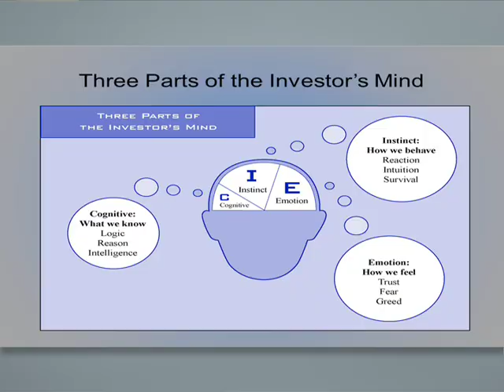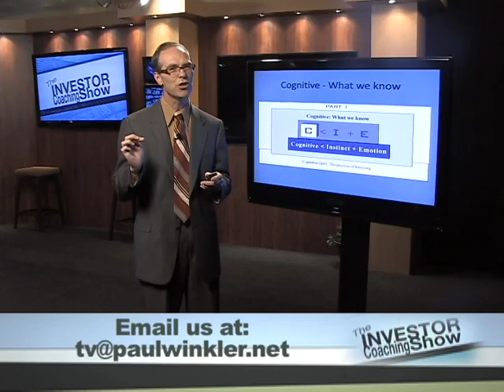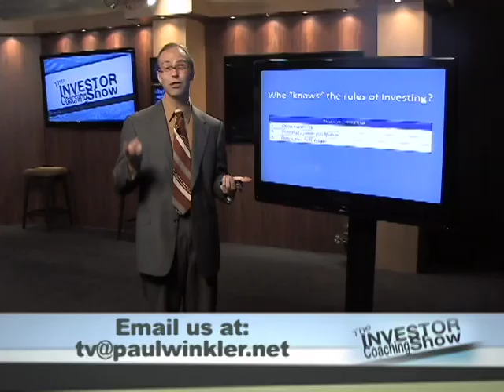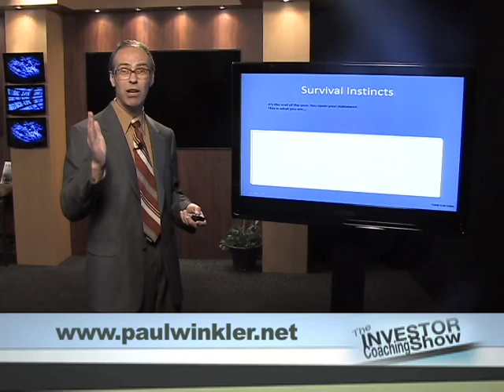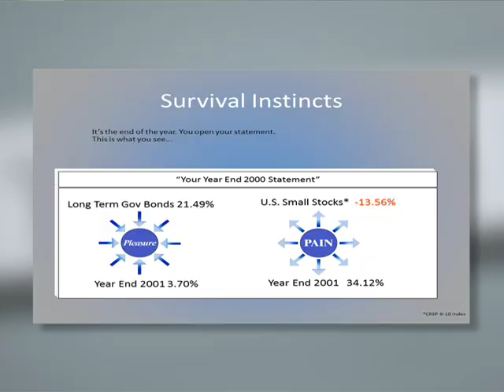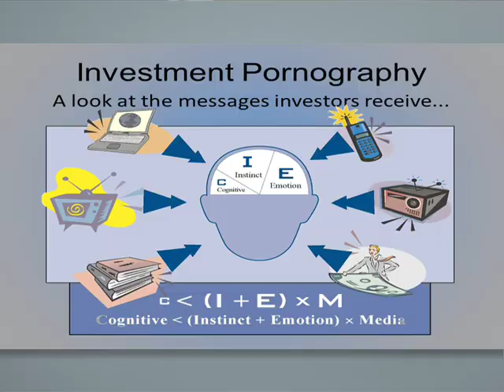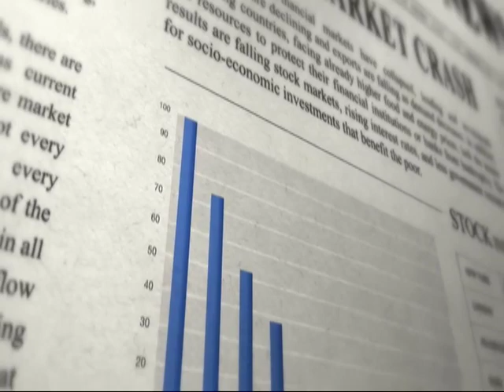Investing / Media Proofing Your Investments - Investor Coaching Show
The Investor Coaching Show with Paul Winkler is not about what stock to choose or pick but how to invest properly.  This episode is about Investing / Media Proofing Your Investments.  This is part of the weekly show and is episode 3 of three. Learn what advisors, investment companies and mutual fund companies don't want you to know.